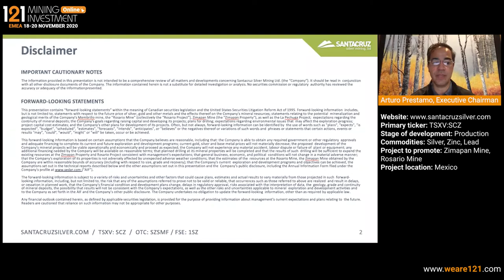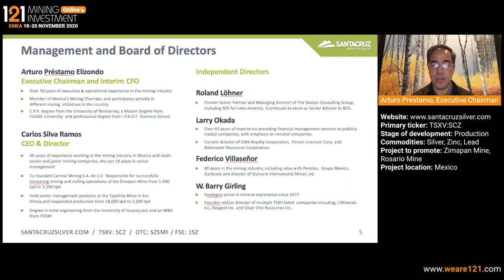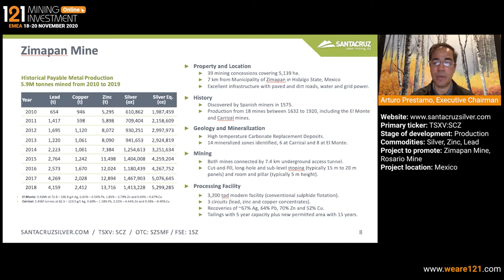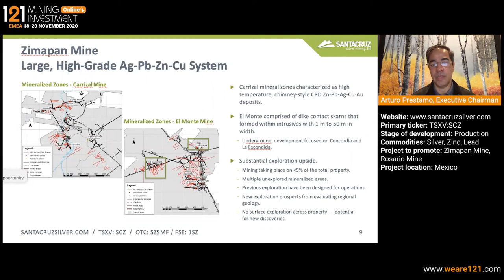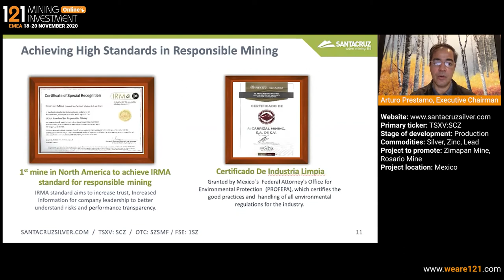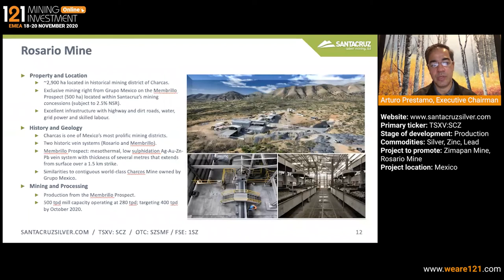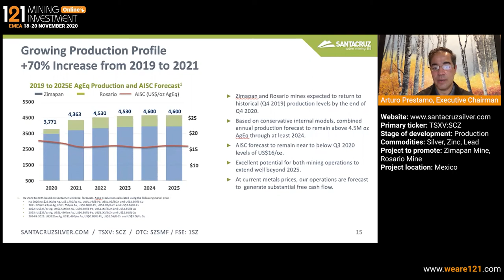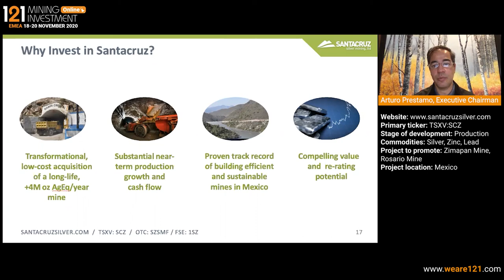Santacruz Silver Mining (TSXV:SCZ) - 121 Mining Investment EMEA Online November 2020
Santacruz Silver Mining is a Mexican-focused silver company that currently owns and operates the Rosario project. The company also owns 100 per cent of Carrizal Mining SA de CV. Carrizal Mining which has the right to operate the Zimapan mine until Dec. 31, 2020, under a mining lease agreement.

On July 28, 2020, the company announced that it had reached an agreement with Minera Cedros SA de CV, a wholly owned subsidiary of Industrias Penoles SAB de CV, to outright acquire the Zimapan mine for $20-million (U.S.) (plus applicable IVA of $3.2-million (U.S.)).

Primary ticker: TSXV:SCZ
Stage of development: Production
Commodities: Silver, Zinc, Lead
Projects to promote: Zimapan Mine, Rosario Mine
Project location: Mexico